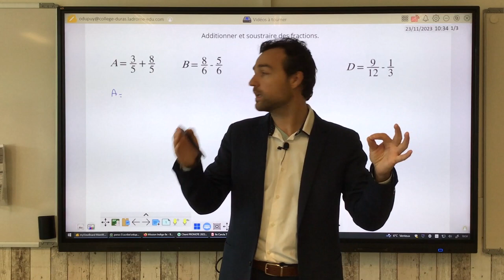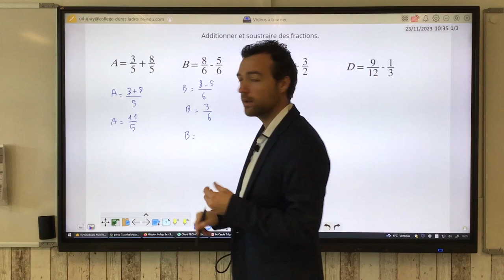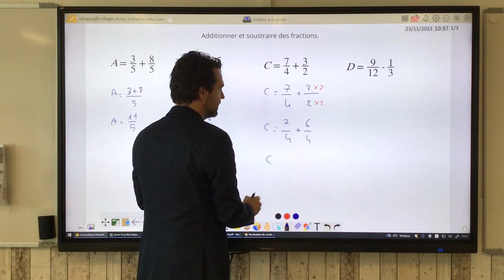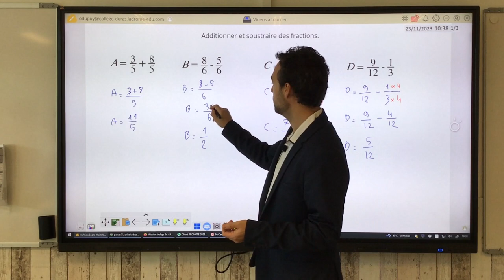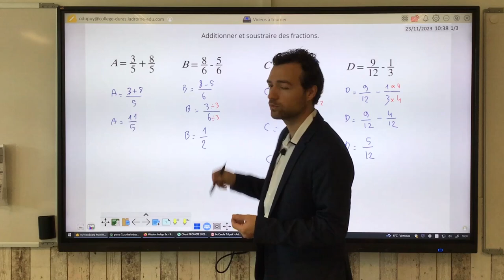Additionner et soustraire des fractions en 5e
On montre la méthode et la rédaction pour additionner et soustraire des fractions en classe de 5e, c'est-à-dire lorsque un des dénominateur est le multiple de l'autre.